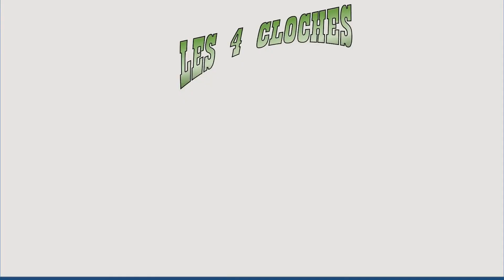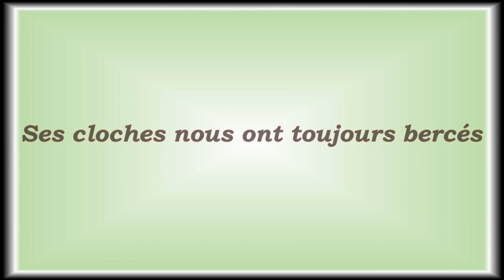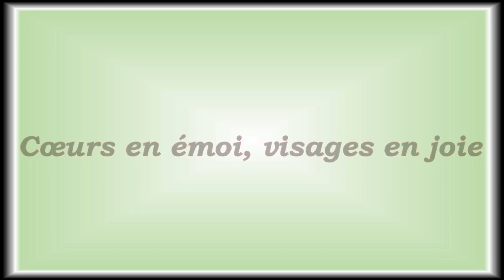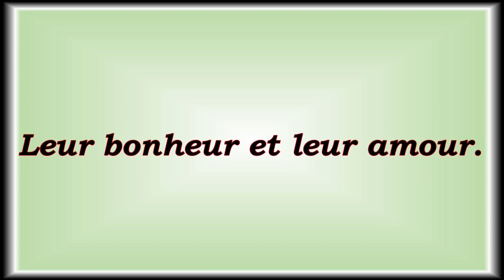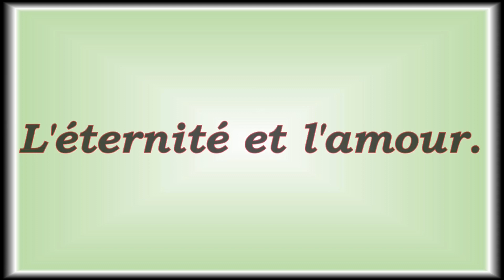Les 4 CLOCHES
D'après Jean VILARD ( Les 3 Cloches)
Chant Dominique ARQUEY
Technique et enregistrement Jean Louis BARRAU
Paroles et Diaporama Sylvain FRANCES